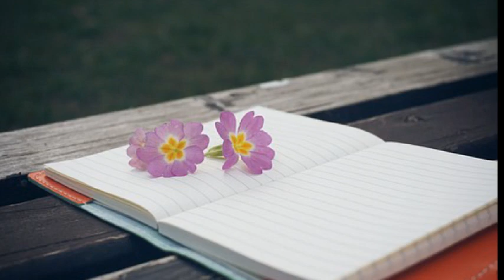트와이스(Twice) ['97 Knock On Rock Ballade] 너여야만 하는 나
작사 : 양홍섭     작곡 :양홍섭

갖지 못했던 아쉬움으로 나는 너에게서 잊혀지는가
비명처럼 너를 그리다 쓰러지듯 잠들던
나의 흐르지 않는 시간들과 또 다시 나에겐 너여야만
하는 아픔 속에서
너 떠나던 그 길가에 나의 한숨 묻어 놓으리
다시 되돌아오는 길을 잊지 못하게 지켜줄테니
난 아직은 울지 않아 아직은 아니야
흘러 흘러 내게로 올테니
나의 흐르지 않는 시간 속에서 너여야만 하는 아픔속에서
너 떠나던 그 길가에 이젠 나의 한숨 묻어 놓으리
다시 되돌아 오는 길을 잊지 못하게 지켜줄테니
나 그 길가에 나의 한숨 묻어 놓으리
나는 아직은 울지 않아 아직은 아니야
아직은 아니야
 내게로 올테니
아직은 아니야
 내게로 올테니